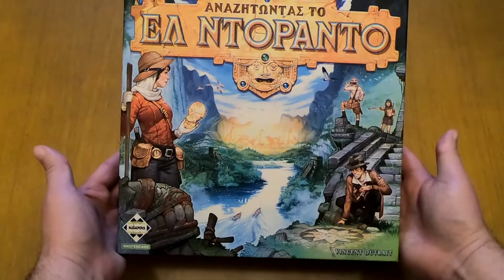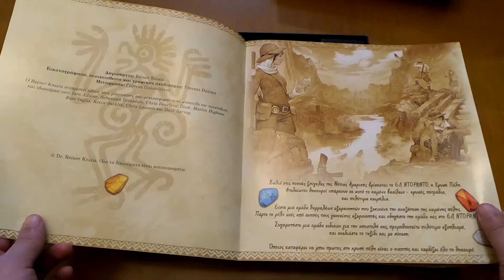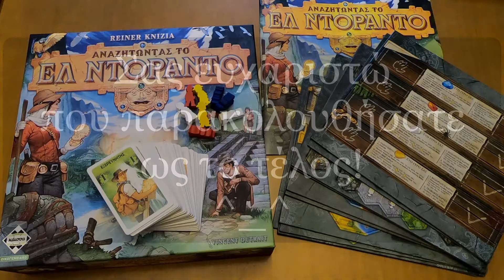Unboxing - Παρουσίαση: Αναζητώντας το Ελ Ντοράντο | Γίνε Ιντιάνα Τζόουνς (ή Λάρα Κροφτ), μπορείς!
Θέλετε να στηρίξετε το κανάλι μου;

Ευχαριστώ ιδιαιτέρως τη Rania Maria A για την εποικοδομητική κριτική της κατά τη δημιουργία αυτού του βίντεο.